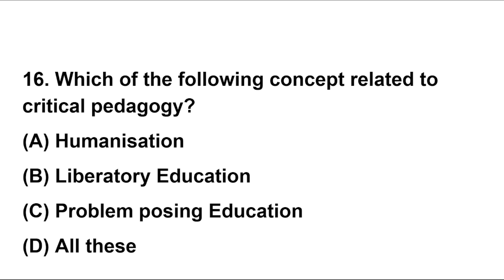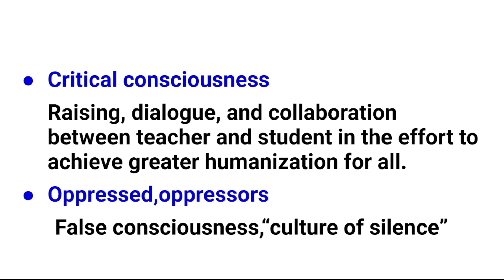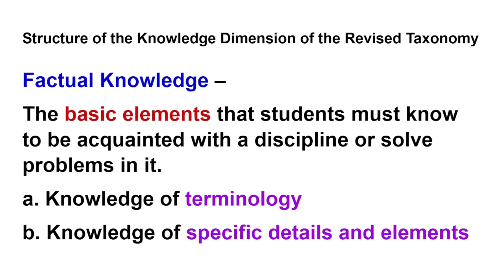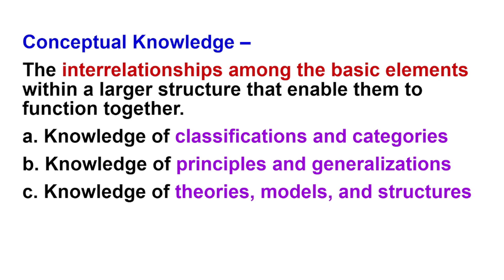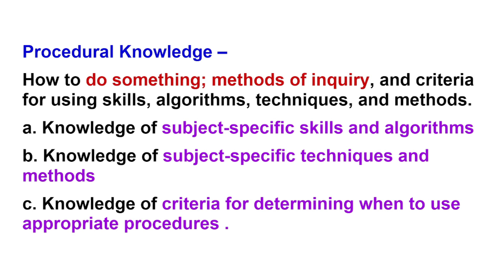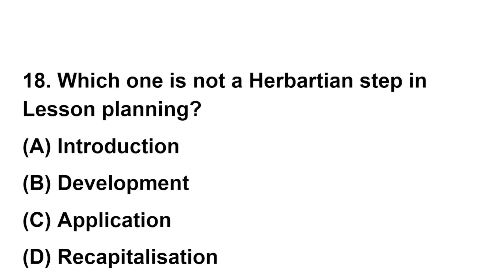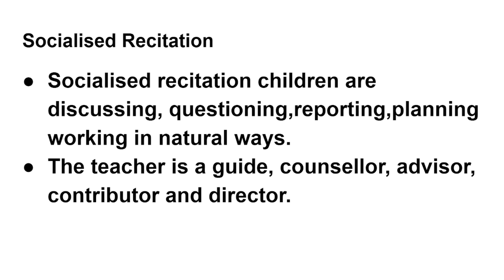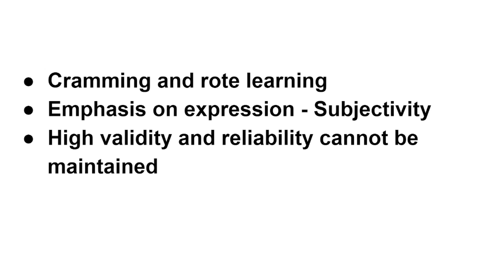HSA METHODOLOGY OF TEACHING പി എസ് സി പുതിയ മാതൃക അനുസരിച്ച് നടത്തിയ പരീക്ഷയിലെ ചോദ്യങ്ങളുടെ വിശകലനം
HSA KANNADA (PART TIME ) - 2021
The video discussed about the previous questions of Methodology of Teaching the Subject for Kerala PSC HSA examination. It is useful for the candidates who is preparing for HSA exams. Here discussed about the detailed knowledge of questions and all answers. It is common topic for all HSA exams. The video is very helpful for KTET,CTET,HSA,SET exams.